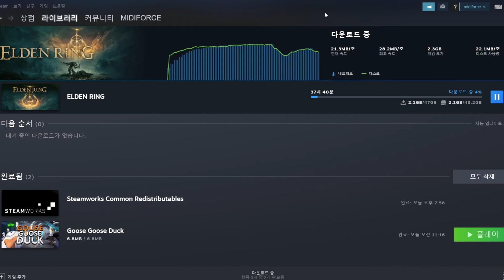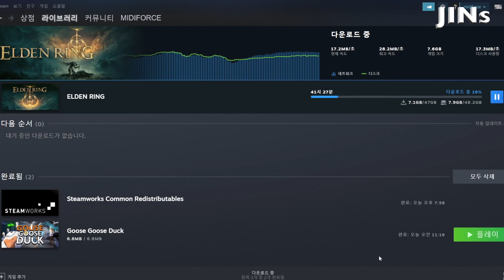[VLOG] 게임 사운드 최적화...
왠지 억울한 작업...ㅎㅎ
게임 사운드 디자이너라면 피해갈 수 없는 게임 사운드 최적화에 대한 이야기
FMOD 2.0 ver. 책 링크